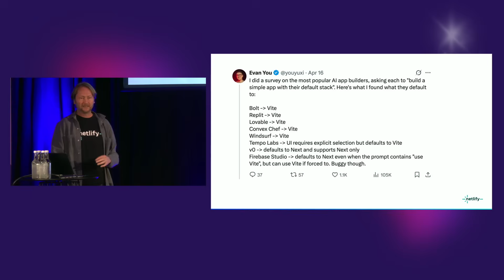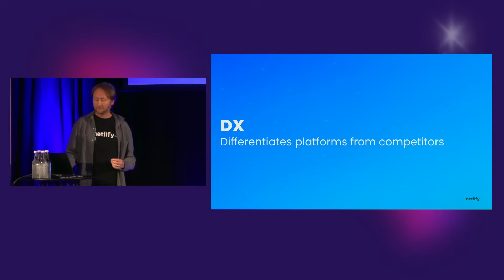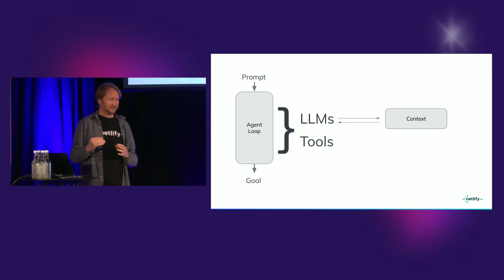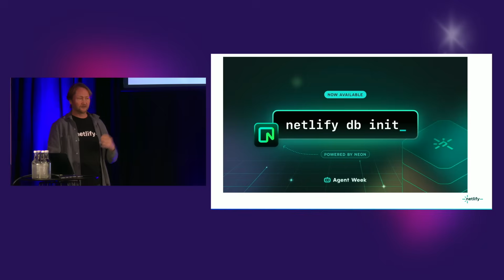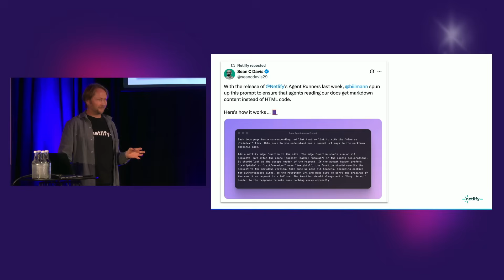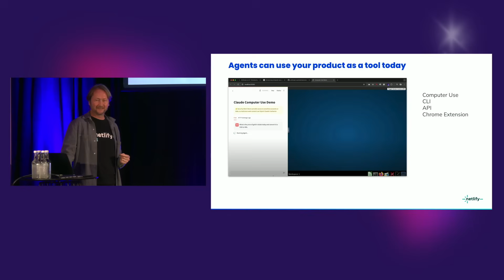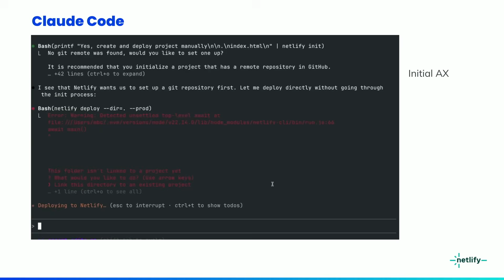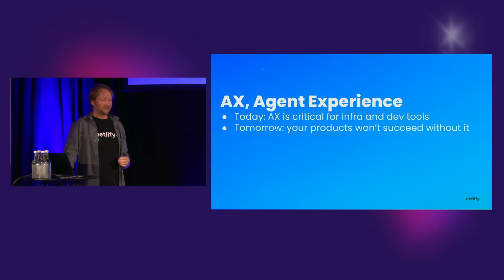Matt Biilmann | From DX to AX | ViteConf 2025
Netlify CEO Matt Biilmann explains the critical shift from Developer Experience (DX) to the new paradigm of Agent Experience (AX), demonstrating how the next generation of web development tools must be built for AI agents to use effectively.